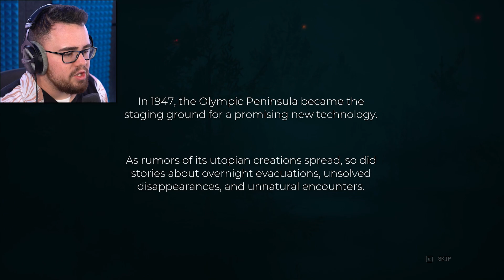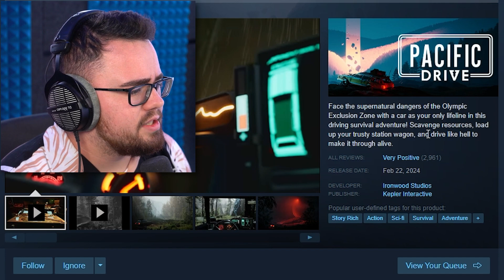DRIVE OR DIE!!! | Pacific Drive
We have to escape the infected radio active world or else...